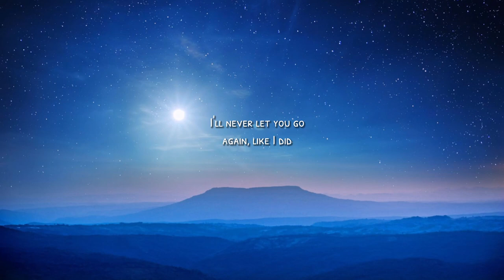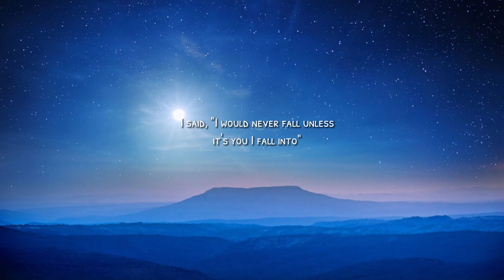Stephen Sanchez - Until I Found You (Lyrics)